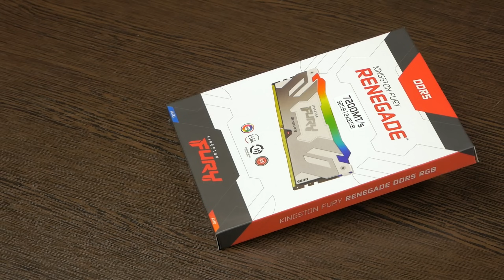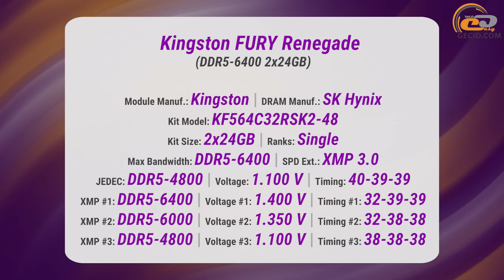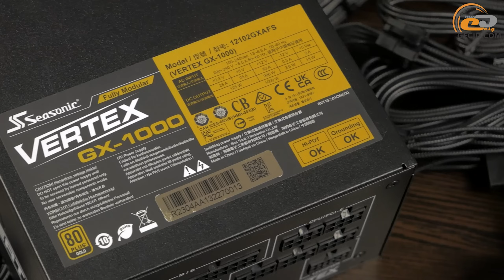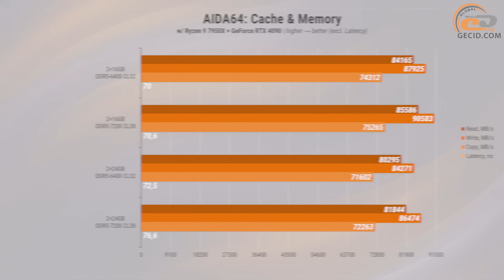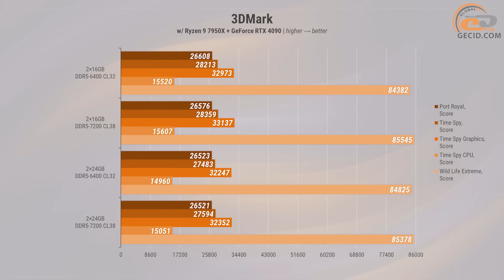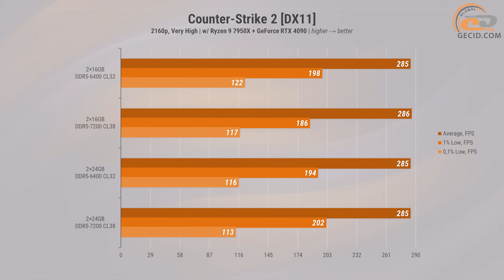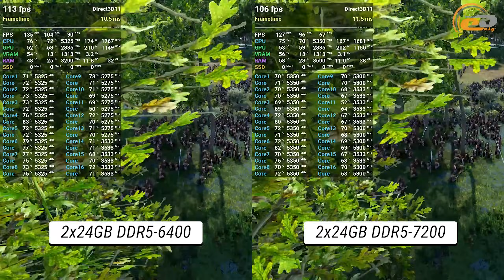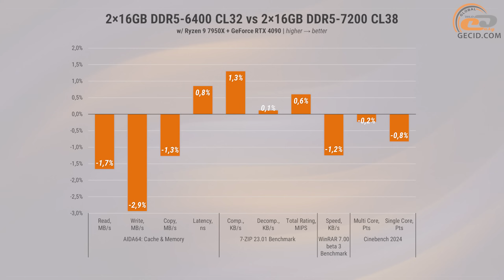Небінарна DDR5 на платформі AMD AM5: Як працює і чи є користь від швидкої DDR5-7200?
Запускаємо небінарну оперативну пам’ять на «сокеті» AM5 з топовим Ryzen актуальної лінійки. Також перевіряємо як все це працює в порівнянні зі стандартною ОЗП і дивимось чи є сенс від використання на платформі AMD високошвидкісних планок DDR5-7200.

Докладніше про комплектуючі Kingston:
- ОЗП Kingston FURY Renegade DDR5

Придбати комплектуючі в TELEMART.UA:
- AMD Ryzen 9 7950X

Докладніше про блоки живлення Seasonic:
- БЖ серії Seasonic Vertex GX

МЕНЮ:
0:00 Вступ
2:15 Що будемо порівнювати?
3:59 За якиї умов тестували?
5:52 Підготовка до тестування
7:28 Порівняння | Синтетика
9:44 Порівняння | Ігри
10:06 Baldur's Gate 3
11:50 Counter-Strike 2
13:12 Cyberpunk 2077
14:37 The Last of Us Part I
16:08 Total War Saga: Troy
17:21 Підсумки

Конфігурації тестових систем:
- ROG STRIX X670E-F GAMING WIFI
- DeepCool LS720
- Kingston FURY Renegade DDR5 RGB 6400 MT/s 2x16GB (KF564C32RSAK2-32 )
- Kingston FURY Renegade DDR5 6400 MT/s 2x24GB (KF564C32RSK2-48)
- Kingston FURY Renegade DDR5 RGB 7200 MT/s 2x16GB (KF572C38RWAK2-32)
- Kingston FURY Renegade DDR5 RGB 7200 MT/s 2x24GB (KF572C38RSAK2-48)
- Palit GeForce RTX 4090 Game Rock OC (PA-RTX4090 GameRock OC 24G)
- Kingston Renegade 1TB (SFYRS/1000G)
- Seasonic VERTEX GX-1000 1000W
- DeepCool CH510 MESH DIGITAL + DeepCool FC120 x3